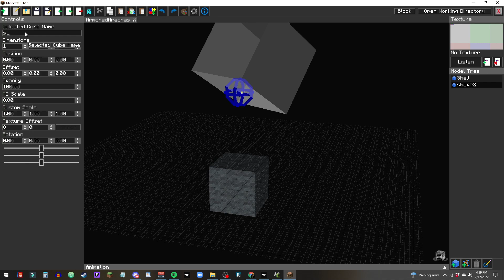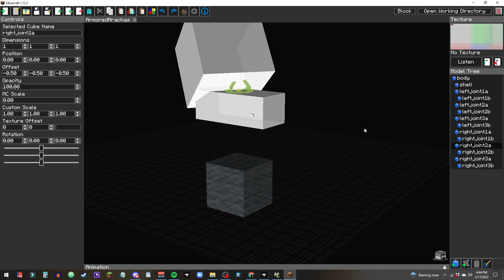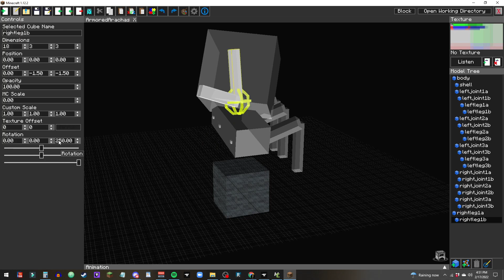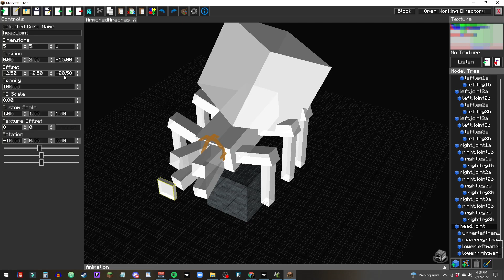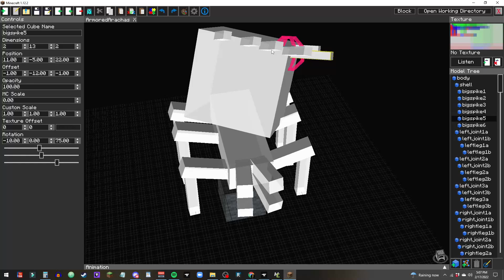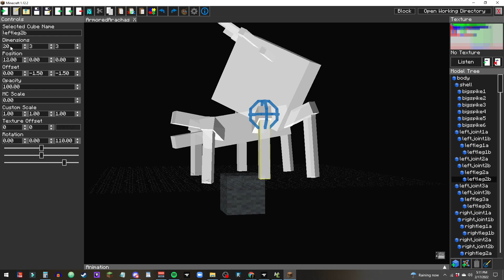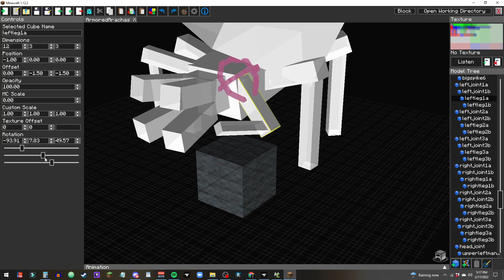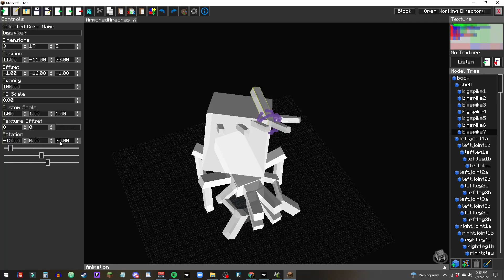Minecraft Armored Arachas Crafting | Tabula | Zonko's Monsters Mod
I like Dhanantry's video titles on his Tabula model videos so I decided to name it similarly lol

Mob 5 is for the next update in Zonko's Monsters.  The sounds for Mobs 1-4 were in my previous video